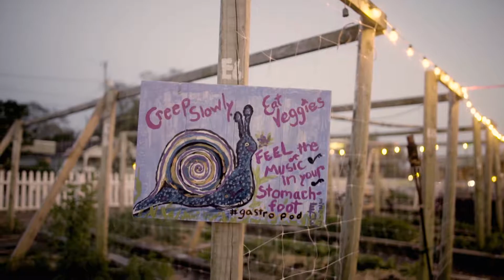"From the Ground Up" Community Garden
"From the Ground Up" Community Garden a project of Innisfree Hotels' Corporate Social Responsibility project, The Hive.